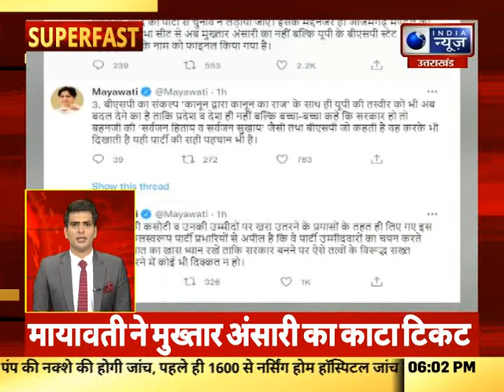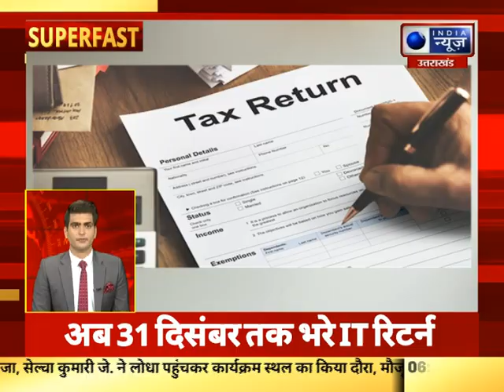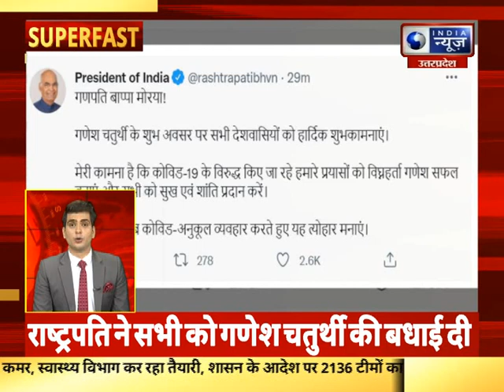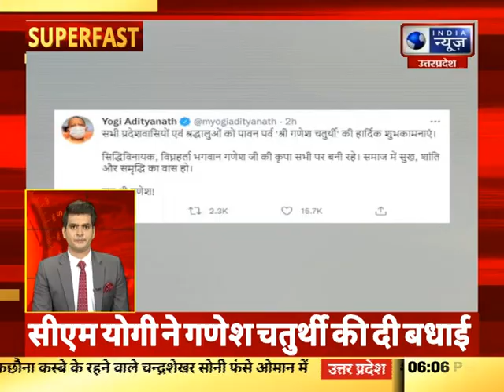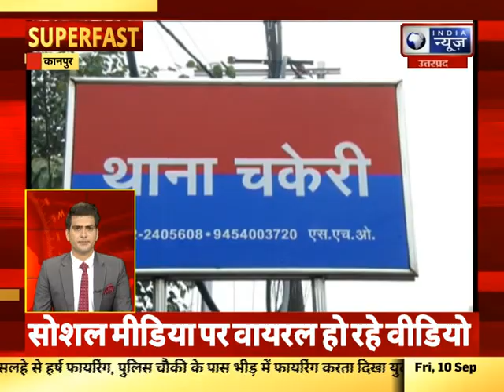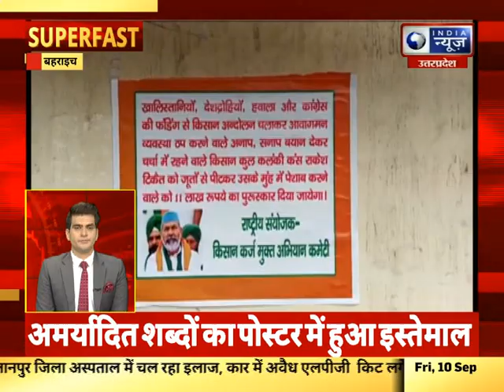Superfast | UP-UK में आज की बड़ी खबरें | 10 September 2021 || India News UPUK